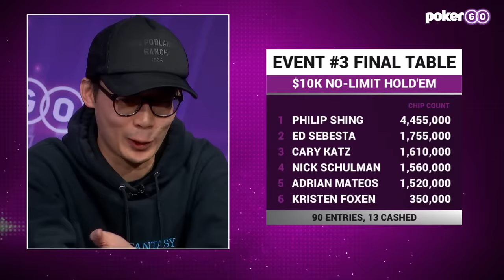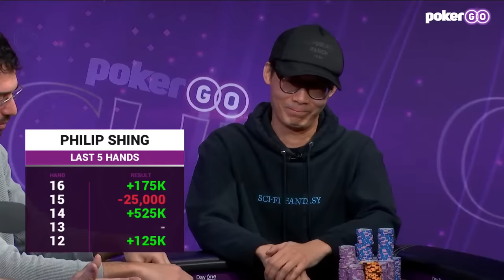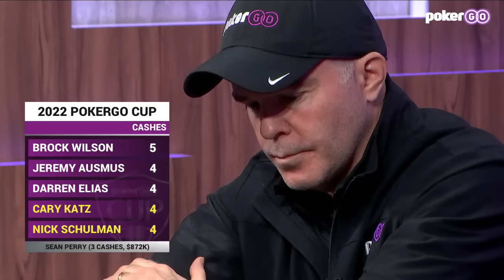PokerGO Cup $10,000 No Limit Hold'em Event #3 Final Table Preview with Kristen Foxen & Nick Schulman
Nick Schulman, Kristen Foxen, Cary Katz, Adrian Mateos, Philip Shing, and Ed Sebesta battle for the $216,000 first prize at the Event #3 final table of the 2023 PokerGO Cup. Enjoy this one-hour free preview with commentary provided by Remko Rinkema and Donnie Peters.

- Follow the PokerGO Tour 2023 Season with $1.25 million in added money on PGT.com